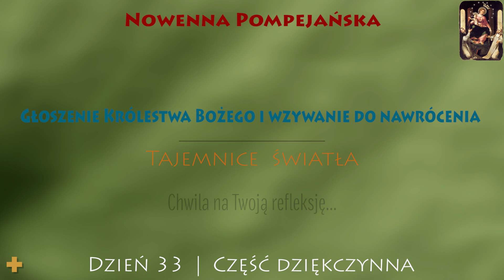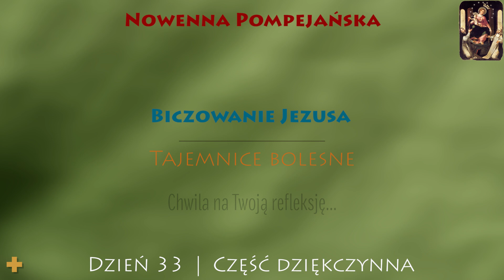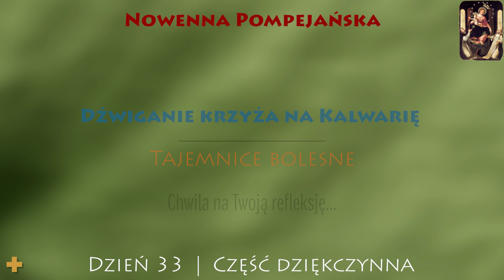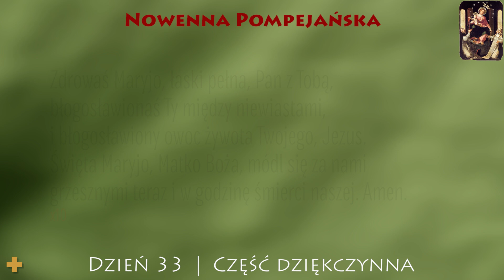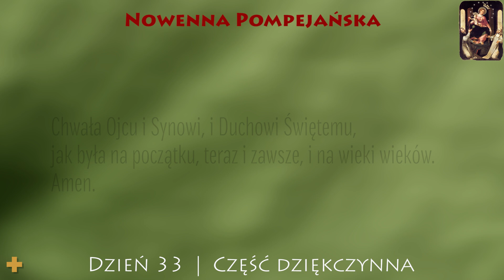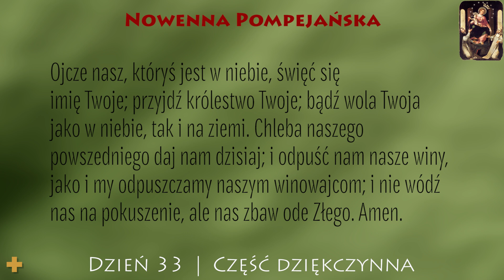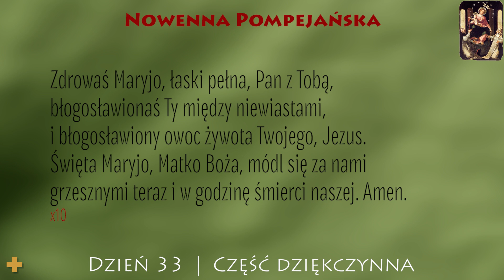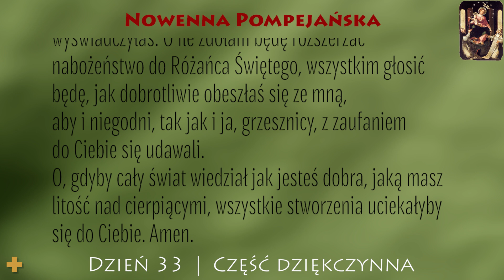Nowenna Pompejańska | Dzień 33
Nowenna Pompejańska
Dzień 33
Część dziękczynna.